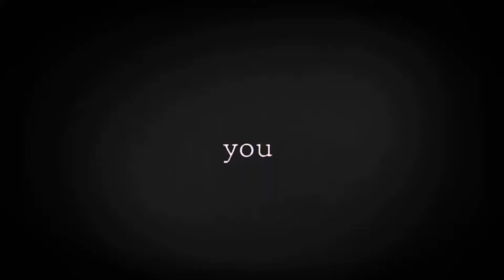OBLIVION |meme| GachaClub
:P
Apps usados:
-Cute CUT
-kinemaster
-gacha club
-alight motion

créditos:
-original: Rope[RP]
-inspiração: Alastair (fuyuru)